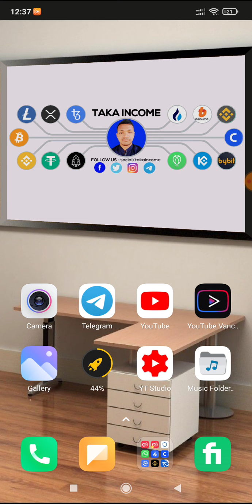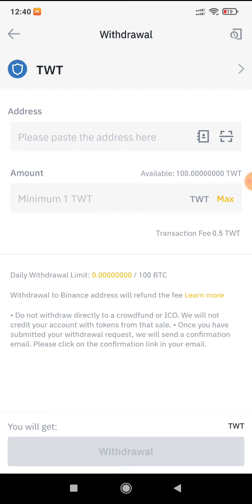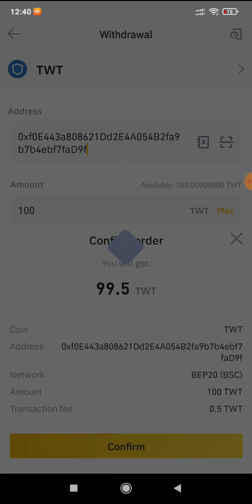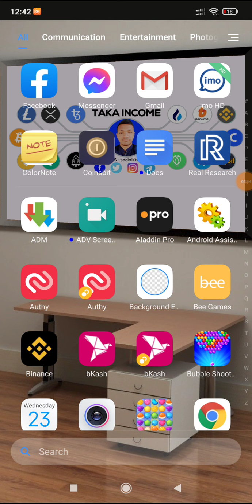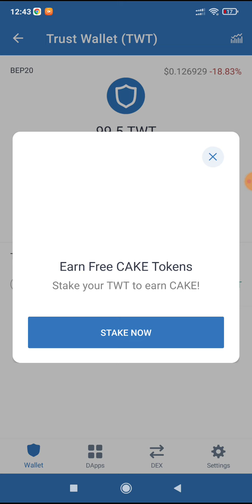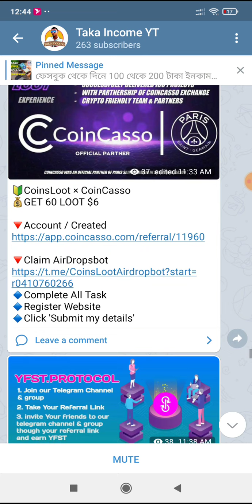14$ TWT payments proofs | Binance TWT Withdraw Updated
14$ TWT payments proofs | Binance TWT Withdraw Updated

📩Video জন্য বসে থাকবেন না। আমি সকল Airdrop,limited offers, Payment Update,airdrop update  আগে Telegraph Channels দিয়ে থাকি। তাই আমাদের Telegram Channel Join করুন.

🔔একটি কথা মনে রাখবেন
Airdrop update মিস করলেন তো Payment  মিস করলে।

📲বন্ধুরা যারা Online থেকে ফ্রি তে ঘরে বসে Android ফোন দিয়ে কোনো প্রকার রেফার ছাড়া Cryptocurrency Airdrop কাজ করে মাসে 50$ থেকে 100$+ Bitcoin /ETH/LTC  ইনকাম করতে চান তারা আমাদের Taka Income YT YouTube Channel + Telegram Channel Join হবার অনুরোধ করছি |

💶কিভাবে  ইনাকম করবেন তার জন্য আমি কাজ এর সম্পকে A to Z  খুব সুন্দর করে ১০ টা Video তৈরি করেছি। আপনি 10 টা Video দেখলে Airdrop কাজ  সম্পকে A to Z শিখে যাবেন এবং মাসে 50$ থেকে 100$+ Bitcoin /ETH/LTC ইনকাম করতে পারবেন ইনশাআল্লাহ।

✅[Part-1]  ঘরে বসে Android ফোন দিয়ে Airdrop থেকে মাসে 5 থেকে 10 হাজার টাকা ইনকাম করুন taka income

✅[Part-2] Airdrop কী? Airdrop কেন আমাদের এত টাকা দেয় ? Airdrop কীভাবে Join হবেন ও কাজ করবেন

⭕Airdrop Tips And Trick মিস করবেন না। আপনার কাজ গুলো কে আরো সহজ করে দিবে Tips and Trick.